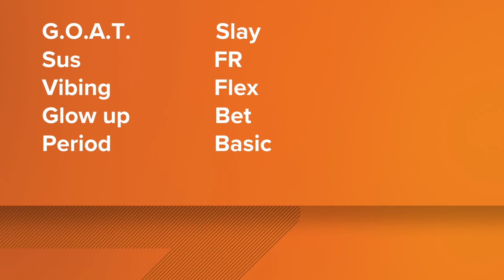Trending News: Stanley cup survives car fire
Stanley cup survives car fire